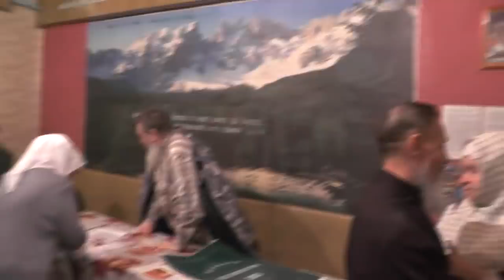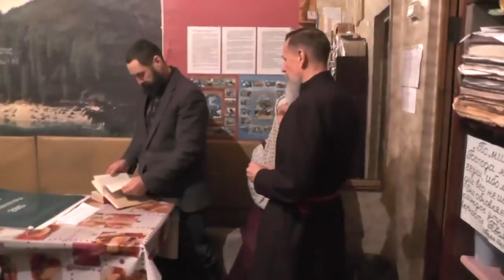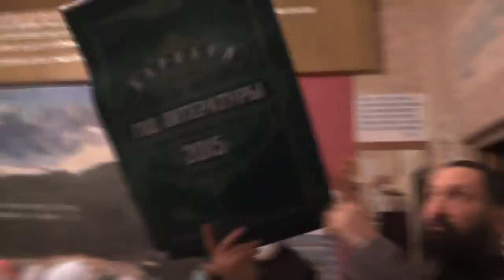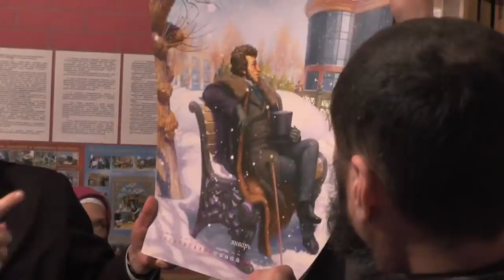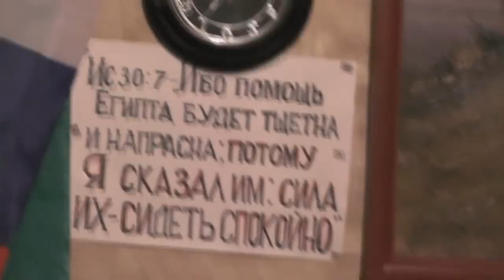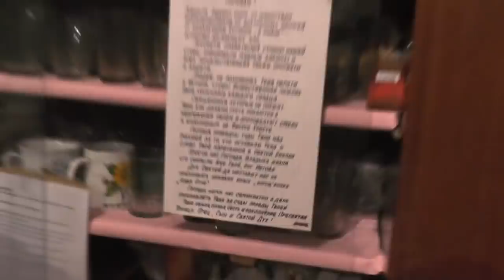Собрание. Болящие. Горка. Воздержание 06. 01. 2019